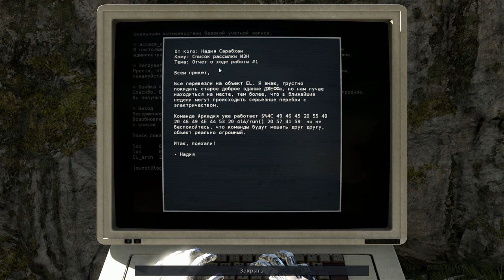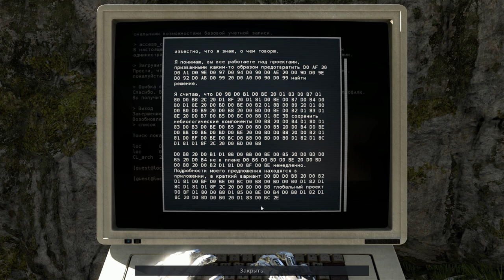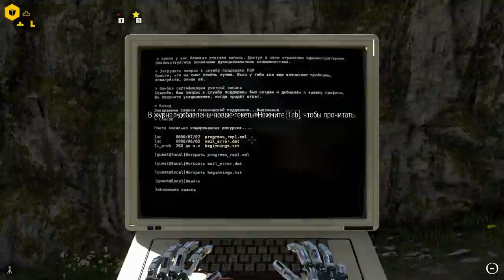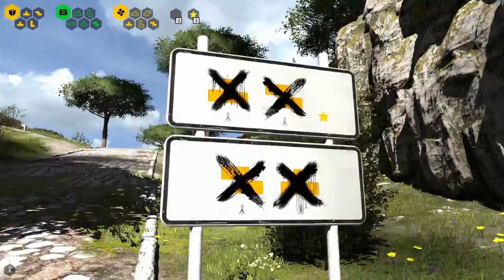The Talos Principle #4 | "Блок А - Комната IV"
Сегодня вас ждет - The Talos Principle #4 | "Блок А - Комната IV"